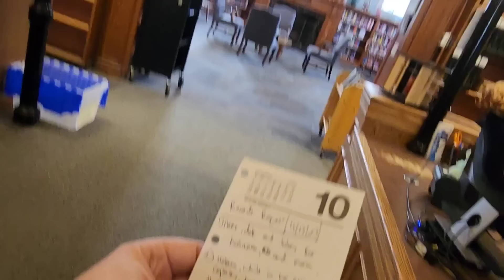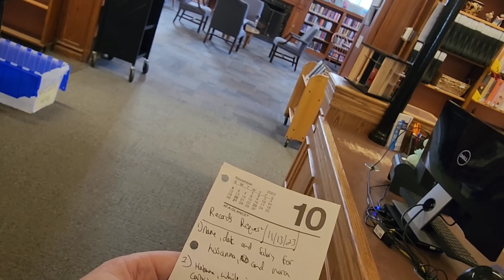OFFICIALS DENY ENTRY TO ANYONE WITH CAMERA!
This is the Ipswich Public Library in Ipswich, Massachusetts! They have a complete meltdown.  But this is only Part 1 of the Ipswich saga! We head to the Town Manager at Town Hall, and he has restricted entry to public areas to anyone with a camera! Part 2 is coming soon!

CHECK OUT @BananerAnna @Fight4YourRights.